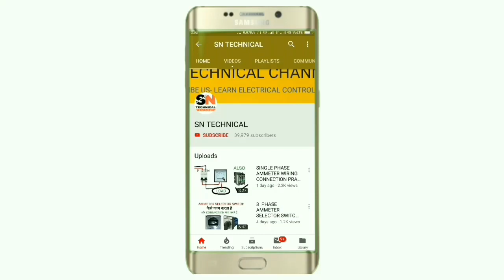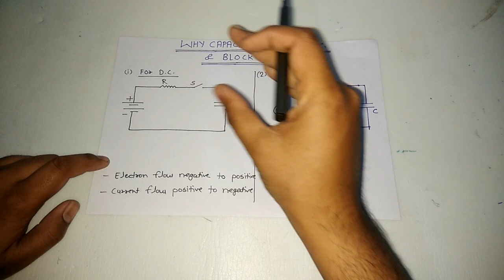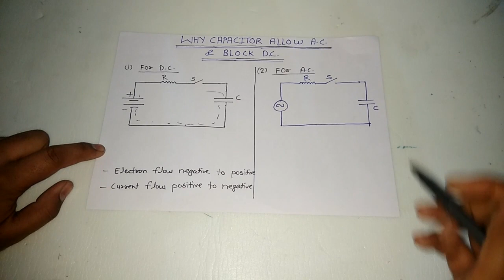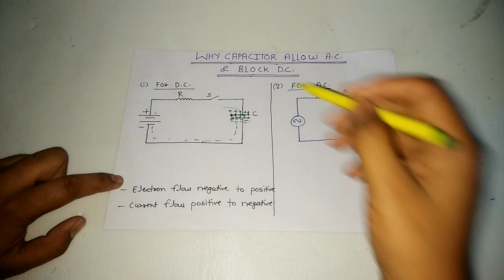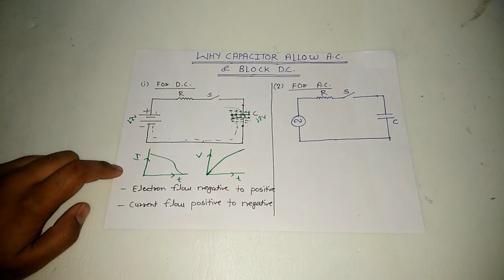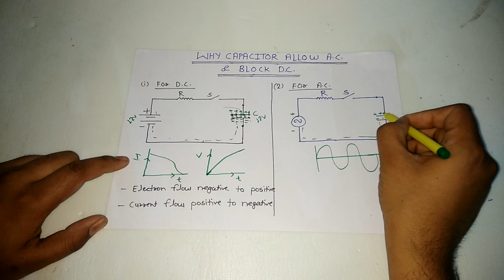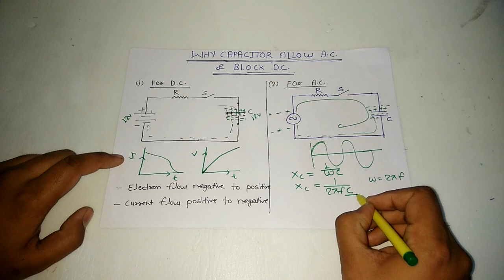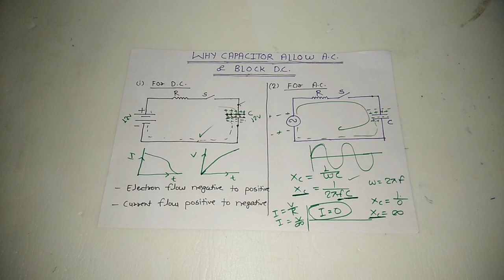WHY CAPACITOR BLOCK D. C. AND ALLOW A. C.?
In this video we explain why capacitor pass AC supply and block DC supply
Basically their is two main reason which we explain in this video

In DC condition capacitor block because capacitor when charge than they behave as a voltage source and potential berriar creat so capacitor will block Dc

While in AC condition this condition not appear

And second condition is CAPACITIVE reactance
In dc supply capacitive reactance infinite so no current will flow

And in Ac capacitive reactance has some value because in Ac has frequency

So these are two main reason capacitor not work on dc supply